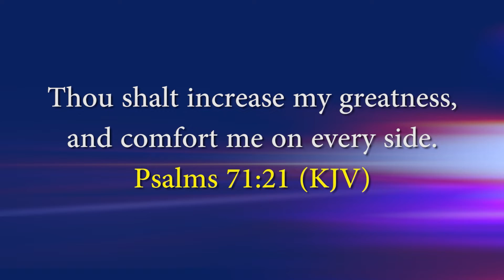God will increase you and comfort you on every side this season in Jesus name🙏🙏